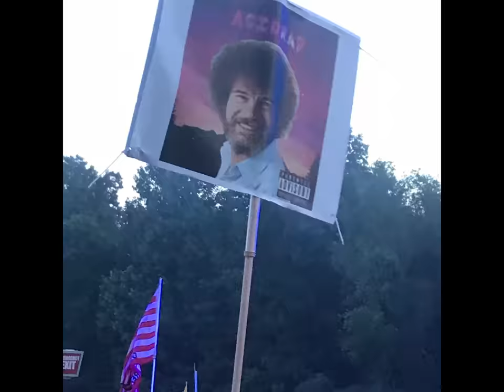Bonaroo 2018 babyedit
great videos